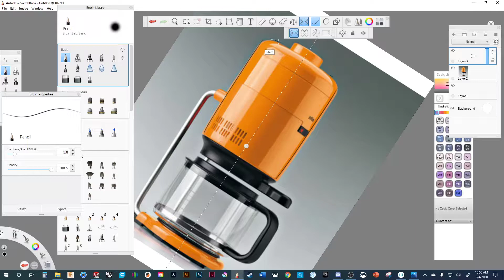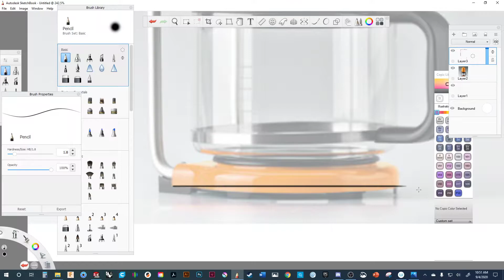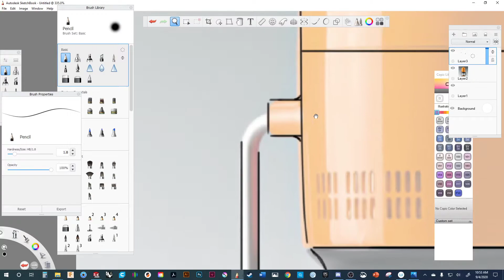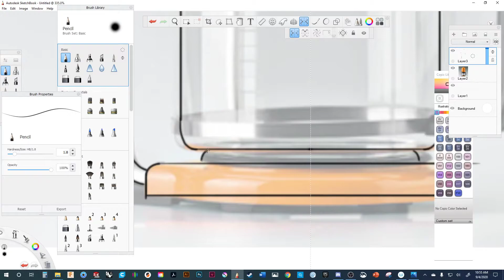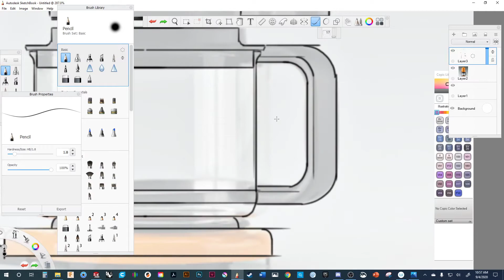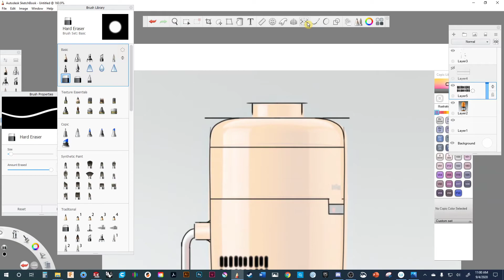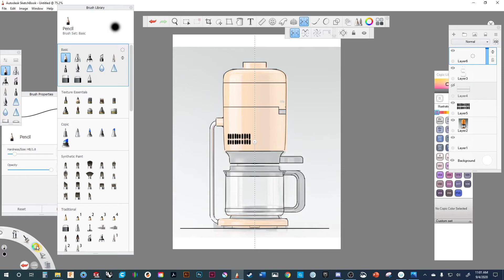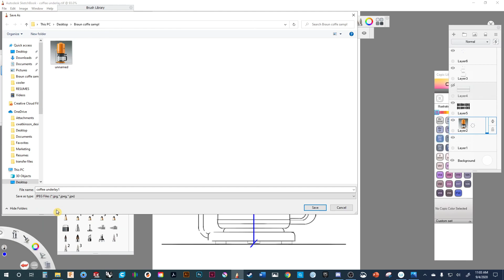Solidworks 3. Art - Part (Profile Sketches Help)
Creating a profile sketch of your deign, In this case Dieter Rams's Braun coffee maker, can always help simplify your CAD creation, as you are not trying to design the model at the same time as creating the model.